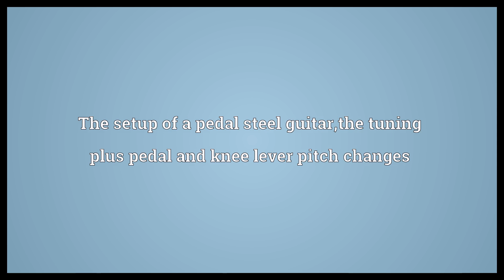Copedant Meaning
Video shows what copedant means. The setup of a pedal steel guitar,the tuning plus pedal and knee lever pitch changes.  Copedant Meaning. How to pronounce, definition audio dictionary. How to say copedant. Powered by MaryTTS, Wiktionary